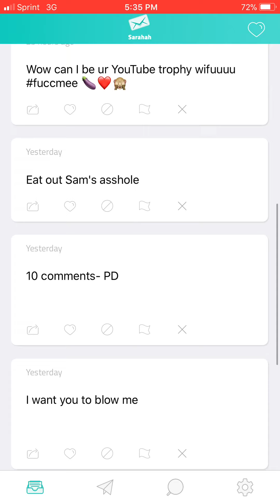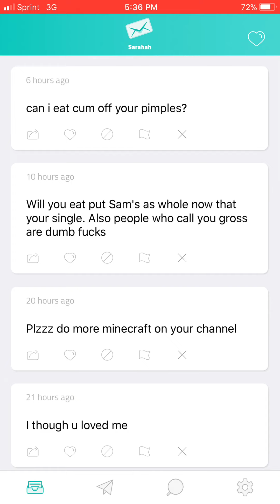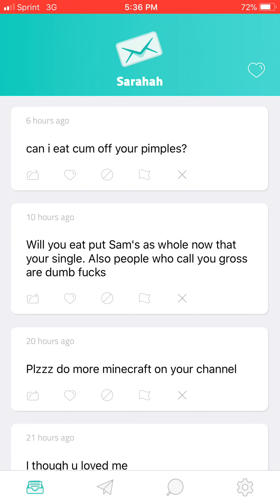WHY ARE PEOPLE LIKE THIS[DONT WATCH IF YOUNG]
I attempt to read Sarahah comments and it gets really weird